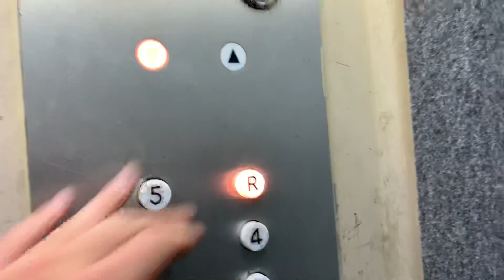《簡易更新だけどレア！》豊橋市某所のエレベーター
私『うわあー初期エレペットだ！』
乗り場ボタン『ﾎﾟﾁｯ』
私『！？方向灯の反応が遅い。これはケチか……』
中入ると……
私『あっ原形とどめてるやん！当たり！！』

※許可を得て撮影しています。諸事情により場所は伏せさせていただきます。あと、時間の都合で少し荒いですが、ご了承ください。

機種:初期エレペット/用途:乗用/定員:6/積載:400/制御:ロープ(簡易更新)/停止:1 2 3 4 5 R/レア度:＊＊＊＊－(rare)/乗り心地:＊＊＊＊＊(very Good)/撮影難易度:＊＊＊＊－(difficult)/設置数:1/設置年:1960代?/撮影区間:4~R

Mitsubishi elevator.